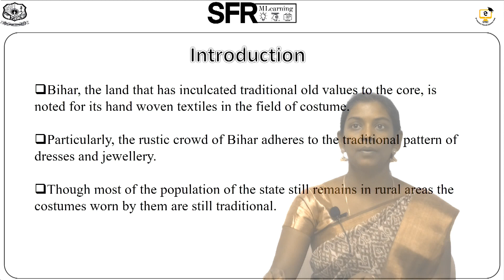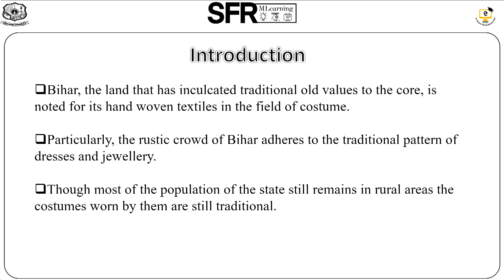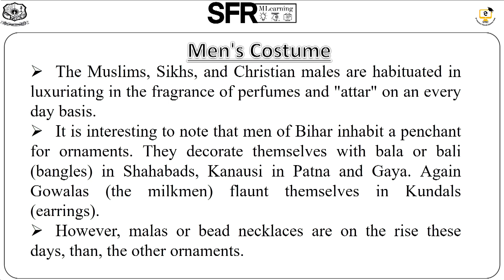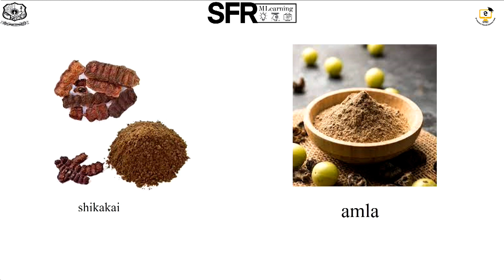Costume of India by Ms.J.Priyanka, Assistant Professor of Costume Design and Fashion.